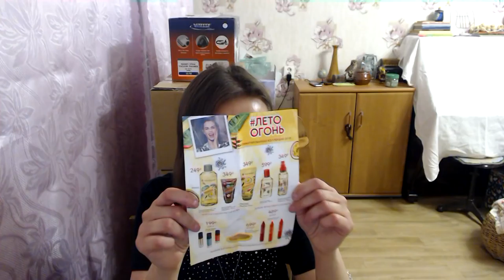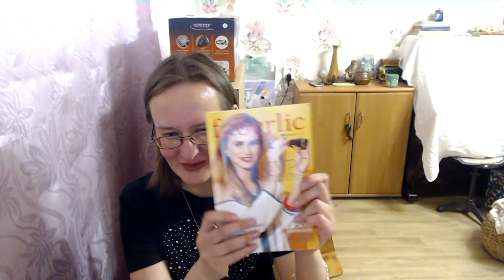твоё, органик шоп, ив роше, покупки и подарки от Аленки и просто